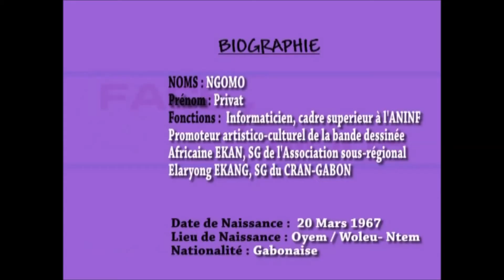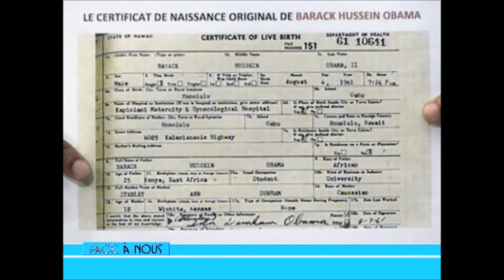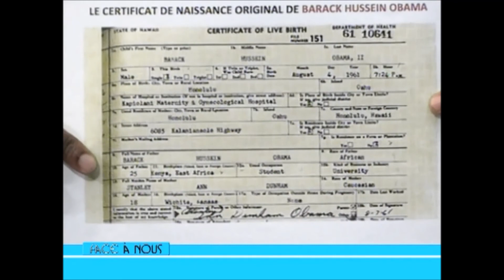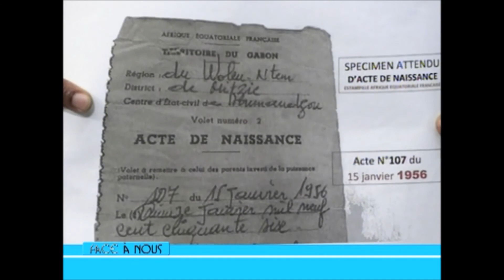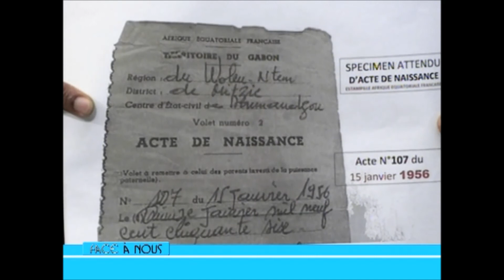PRIVAT NGOMO EST L'INVITE DE L'EMISSION "FACE A NOUS" - INTEGRALITE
Privat Ngomo est l'invité de l'émission "FACE A NOUS" sur TV+.

Il est interviewé par Joël-Franck Nkoulou et Patrick Ceyrano.

Il aborde la question de la culture, des Ekang au Gabon, de l'affaire Michel Ogandaga et de l'acte de naissance d'Ali Bongo Ondimba.

Ceci est la version intégrale de l'émission.

Libreville/Gabon, le 11 novembre 2014.

Copyright(c) TV+, novembre 2014